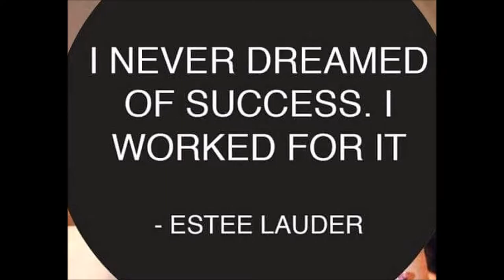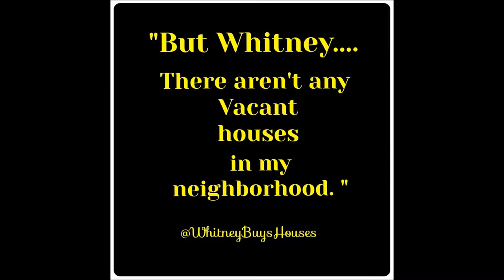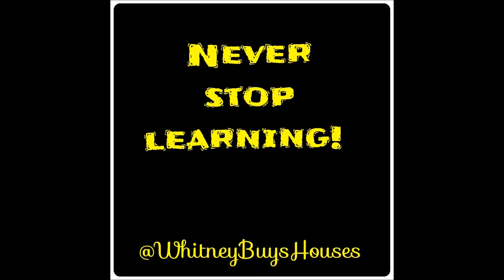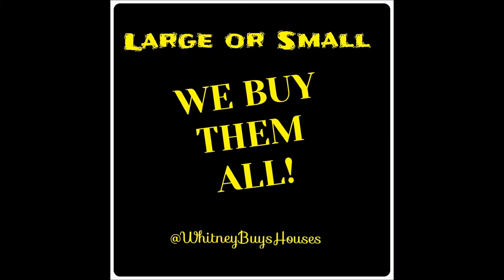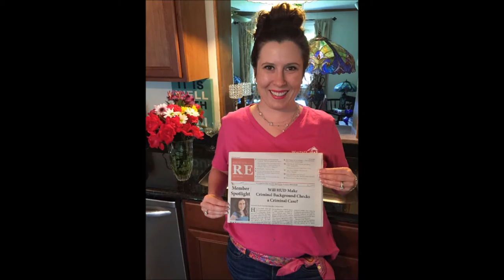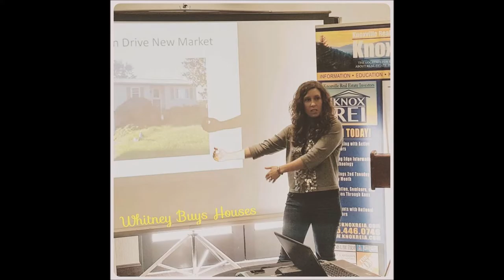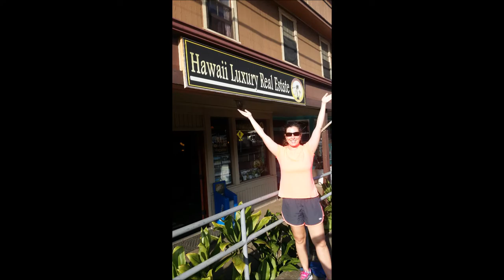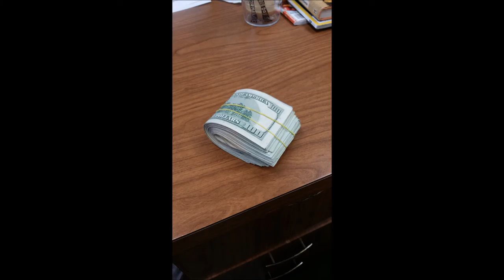VSL #5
OK, I think I have it this time.

Who?
Me.
Pain 1
Pain 2
Pain 3
Application